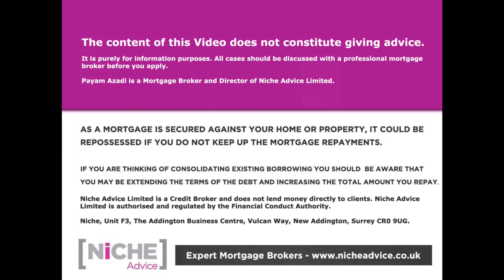Buy to Let Remortgage to become a Cash Buyer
Buy to Let Remortgage to become cash buyer | If you are after raising money to create a “war-chest” reserve to buy future properties then Mr Payam Azadi explains the best way to go about this and the advantages of being a cash buyer | Enter auctions or property negotiations in on a firmer footing knowing the remortgage has prepared you to be a cash buyer | Watch this video and avoid being caught out by selecting the wrong Mortgage Lenders’ who insist on details of the property being purchased

If you want to talk about your Buy to Let Remortgage options do get in touch by clicking on the